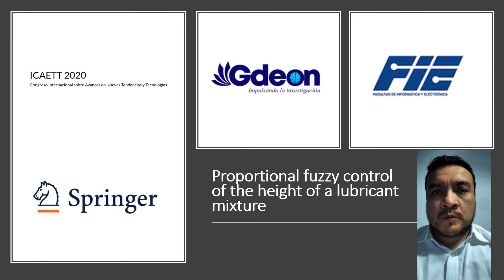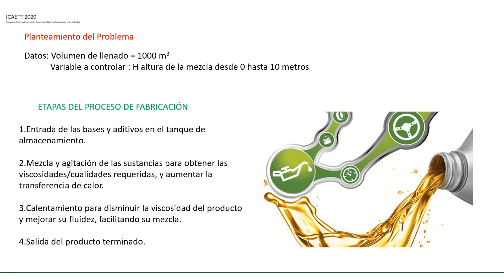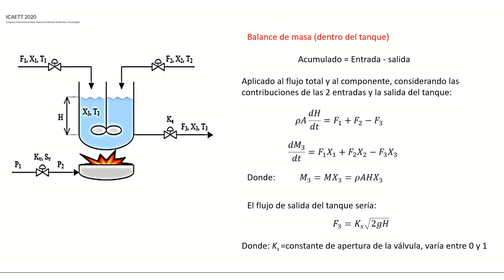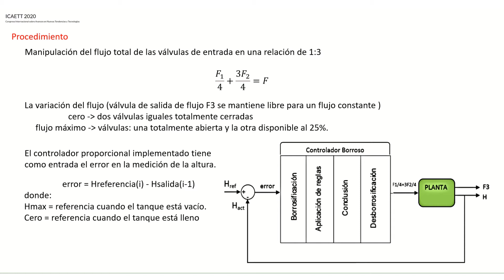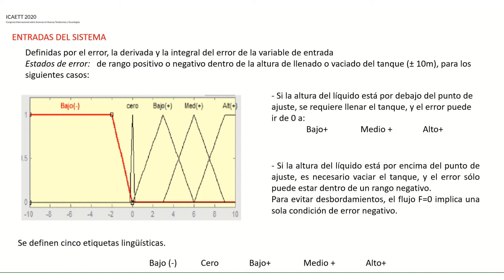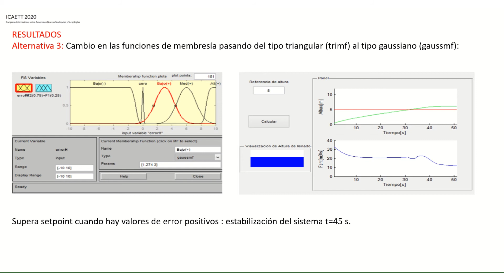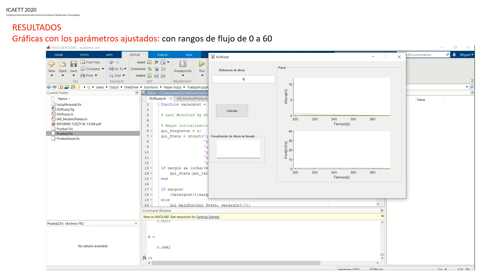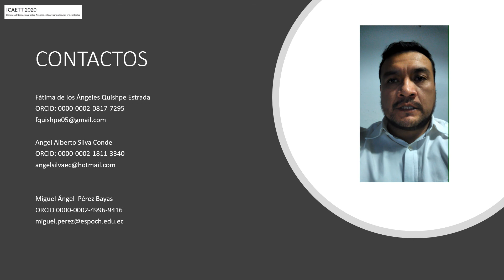Proportional fuzzy control of the height of a lubricant mixture